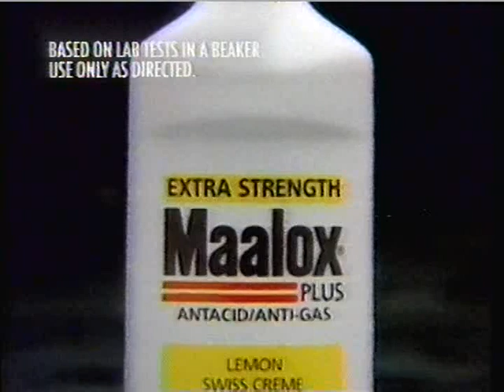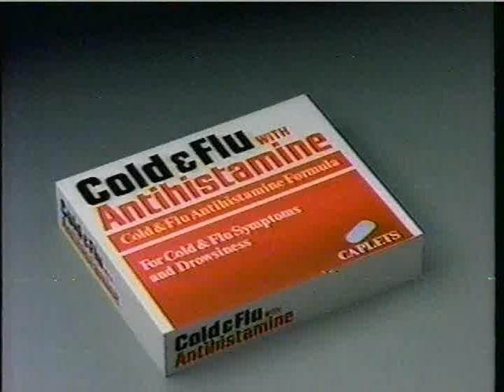December 1992 Commercials Part 9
Includes

Dirl Devil

Maalox

Mastercard

Puppy Chow

Sudafed

KWWL Promo (All News All Night)

Dr. Kid Show

Holiday Greetings

KWWL ID